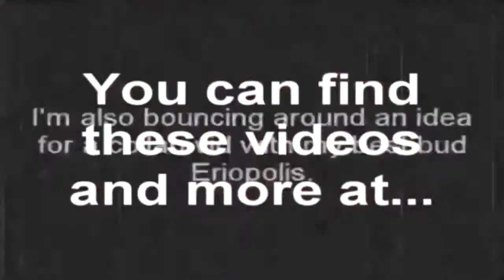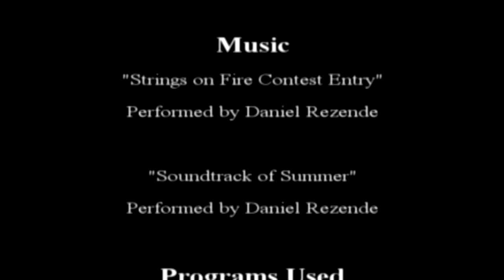Graduating ATT & Relaxing - Vlog 043 - TheAndySan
Hey guys, guess what? I just graduated ATT, so I can enjoy life again!! I'll be on hold until I leave for sunny San Diego on November 23rd, and I'll have more time to work on more videos and posts!

Keep in mind that I still have things to do during the day, but I'll be able to put more stuff out than when I was in school.

As I said before, I'm currently working on writing a new album review, recording and editing N-FAQs as well as a new Life In... where I go to the Hard Rock Cafe in downtown Chicago.

Also, the long-lost last episode of First Impact Anime, where The Talkin' Vedalken and I riff on Summer Wars, has been rendered! It'll be up sometime in the near future as well.

Well, that's all I have to say for now.

TheAndySan